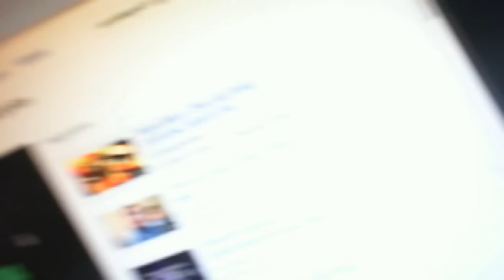Bruno Mars The Lazy Song!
Me singing Bruno Mars Lazy Song